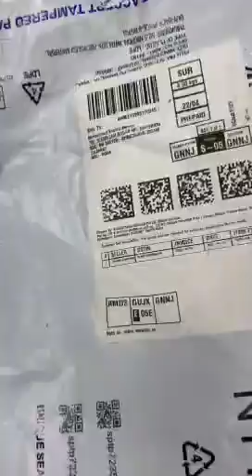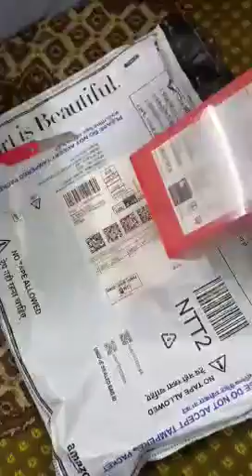One plus 9RT unboxing......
Its just to awesome mobile you should buy it.

Happy to unbox this mobile